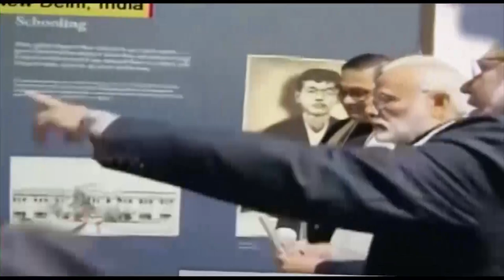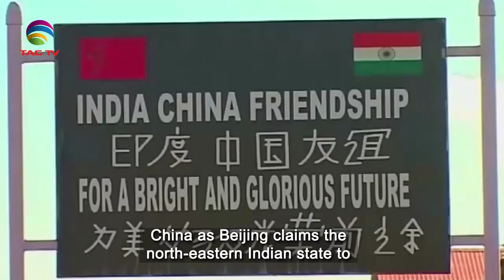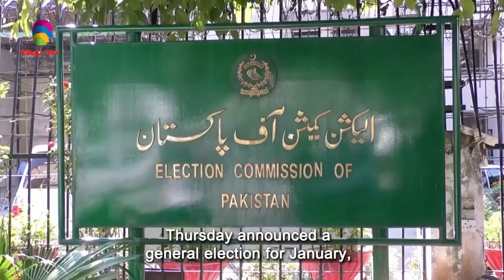South Asian Newsline, September 22 ,2023